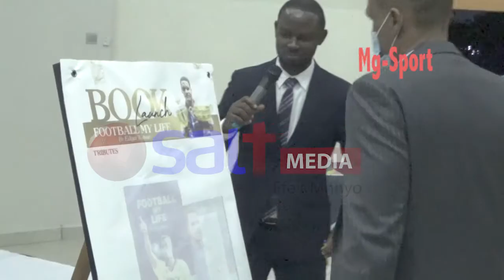EDGAR WATSON SUUBI LAUNCHES HIS BOOK FOOTBALL MY LIFE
fufa watson-suubi#edgar
fufa the mother body of football in Uganda has offered to support their CEO through buying over 200 copies of books.in support of the project